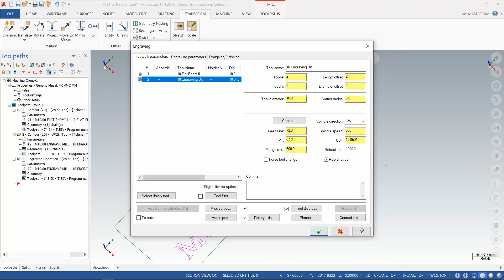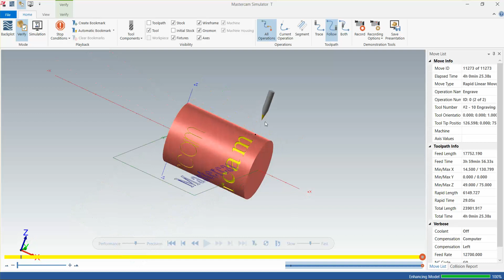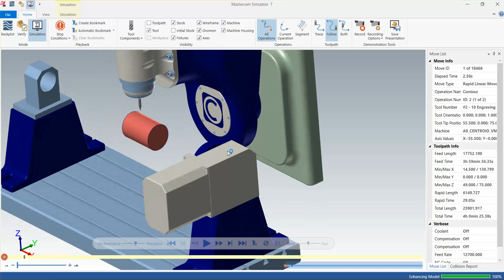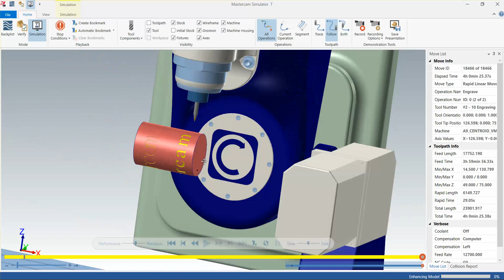Mastercam 2019 CAD/CAM @ PSTC EP17.